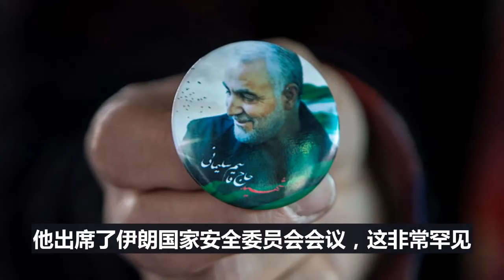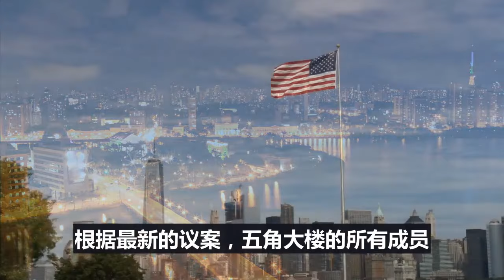美伊关键时刻，普京突然到访中东，这10个动向很意味深长，美国中东计划彻底失败！